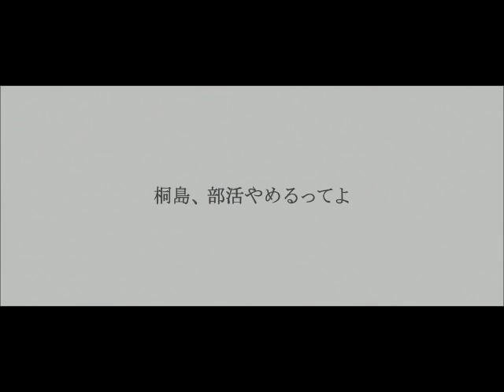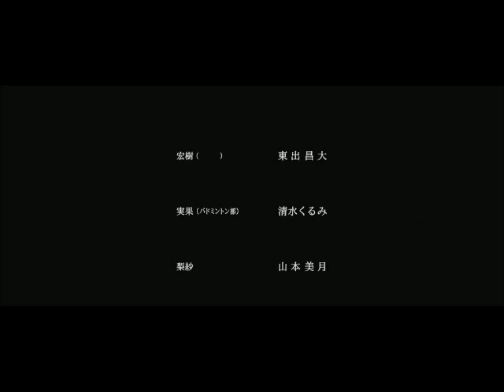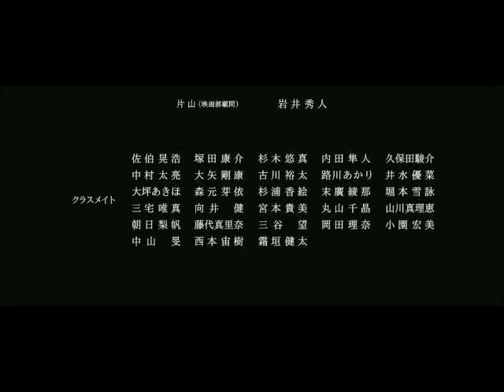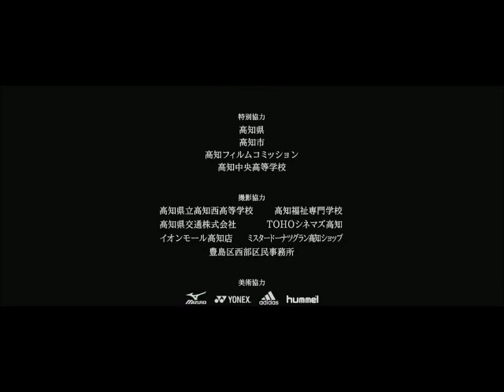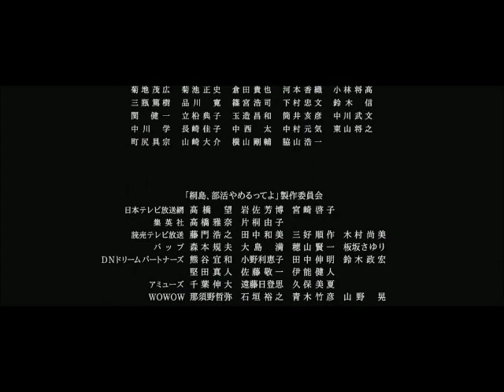Credits: Kirishima, Bukatsu Yamerutteyo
A movie where a lot happens, and yet nothing did. With a wonderfully passionate ending theme :)

Profile

Movie: The Kirishima Thing (English title)
Romaji: Kirishima, Bukatsu Yamerutteyo
Japanese: 桐島、部活やめるってよ
Director: Daihachi Yoshida
Writer: Ryo Asai (novel), Kohei Kiyasu, Daihachi Yoshida
Producer: Naoki Suganuma, Masahiko Ibaraki, Ken Hironaka, Fumihiro Hirai, Hiroyasu Asami, Tatsuro Hatanaka, Shinya Wasaki), Kazuhisa Kitajima, Takahiro Sato, Seiji Okuda, Hiroshi Miyazaki
Cinematographer: Ryuto Kondoh
Release Date: August 11, 2012
Runtime: 103 min.
Genre: Drama / Teen / School / Best Film-Movie of the Year
Production Company: NTV, Showgate
Distributor: Showgate
Language: Japanese
Country: Japan